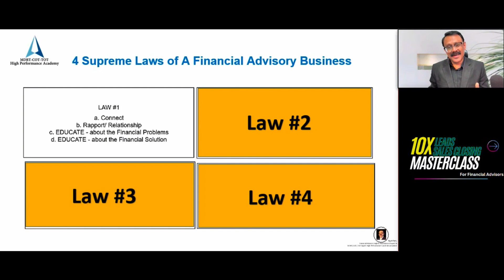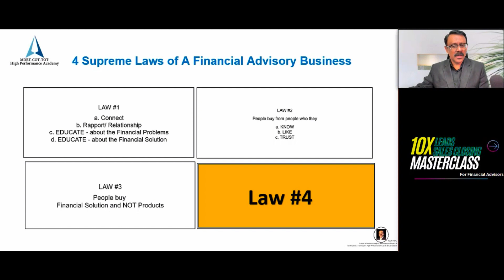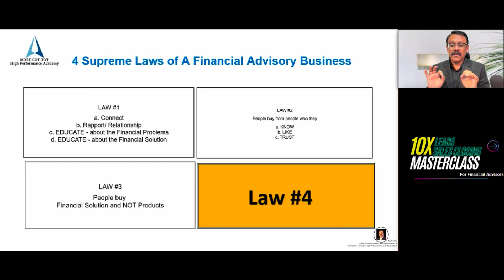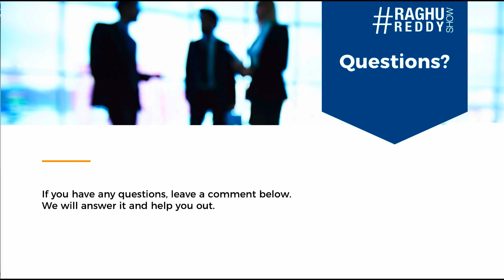MDRT for Financial Advisors, Financial Consultants and Coaches | Raghu V Reddy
In this video, learn about the 4 Laws that can make or break your Financial Advisory business.

If you like it, CLICK the LIKE button,
If you love it, SHARE it with others and make a difference,

~ Raghu V Reddy,
Financial Advisors High-Quality Recruitment Expert,
MDRT, COT, TOT Expert High-Performance Coach & Consultant
Creator of the #1 Show For Financial Advisors

I specialize in showing Financial Advisors how to get high-paying high-paying & high-net-worth clients by setting up predictable systems inside their business that allow them to effortlessly sign on 10,15, 20 Even 25, or more high-paying & high-net-worth clients like clockwork every single month and reach MDRT, COT, or TOT fast with minimal work and time investment using the C.O.D. - Clients On Demand C.A.A.T. System

I Specialize in showing Financial Advisor Managers how to recruit and build a team of top-class Financial Advisors by implementing predictable systems to find, attract, and recruit 5,10, and even 15 or more high-quality top performers every single month consistently and with predictability using the R.O.D. - Recruitment On Demand System.